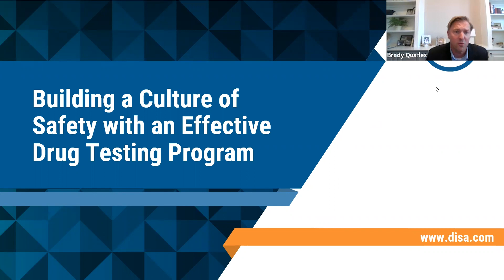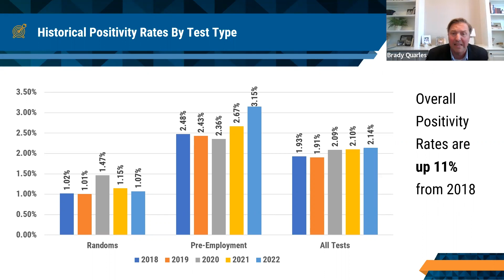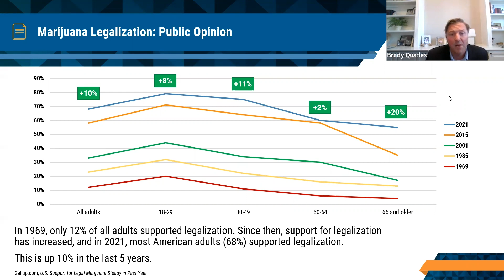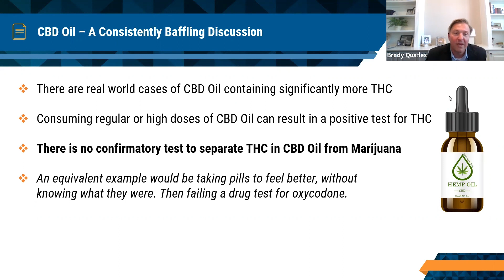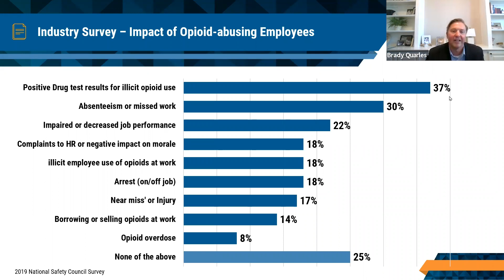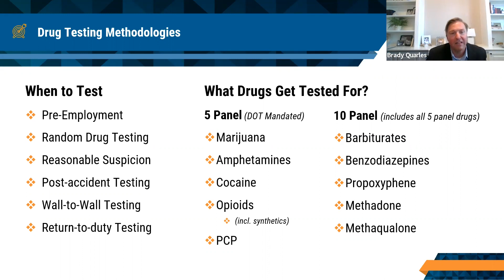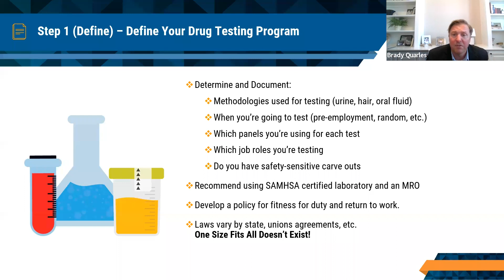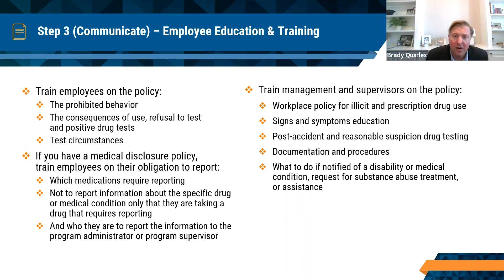DISA Drug Testing Industry Update – Challenges, Threats, and Tools ​- Day with DISA 2023 - 1/26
Join us for a breakdown of industry threats, solutions for common challenges, and policy considerations you should be aware of when building a culture of safety in your workplace.

Hosted by Brady Quarles, AVP - Industrial Sales, DISA Global Solutions

This video contains confidential information belonging to DISA Global Solutions, Inc., which is legally privileged. Any review, use, download, distribution, or disclosure by others is strictly prohibited. VIOLATORS WILL BE PROSECUTED under U.S. Copyright Law